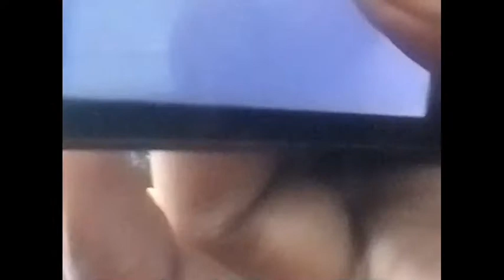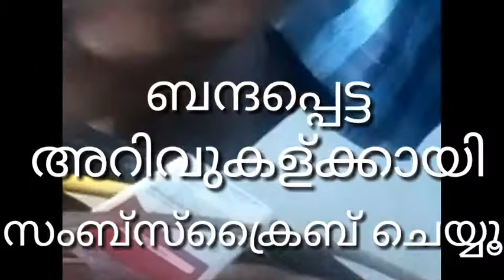intex aqua joy full dead (not working) solushan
This video i will show how to repair intex aqua joy,  dead solushan, charging solushan, and too more  ... please watch it.